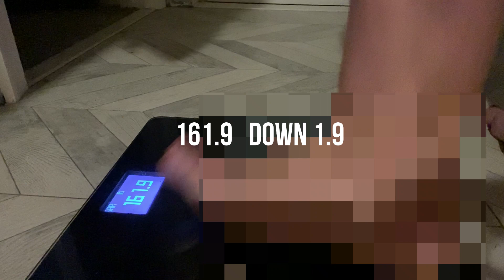Daily Update 4/6 Snake Diet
40 year old female
Mom of 2 (14/12)
Scientist
Snake Diet/Fasting
Weight Loss Journey
5' 5"
SW 219.4
GW 145 fed/139

161.9 down 1.9
Booked lots of travel-Wisconsin, New Orleans, Ohio!

Bag o food-about 500 extra calories
onion rings and extra built bar and few m&ms
Great dinner-mayo chicken/salad/green bean with bacon

Hot Yoga-be the person your yoga mat thinks you are
4 mins of squats

rest day for Jump Rope Challenge

New Book-Boundaries